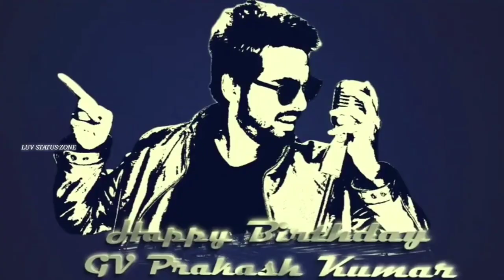😍GV Prakash Kumar birthday whatsapp status 🤩Happy Birthday GV Prakash🥰GV Prakash Mashup status 2021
Luv status zone
Here is our YouTube channel's new video
Like_Subscribe_share_Comment
For new videos and new lyrical videos